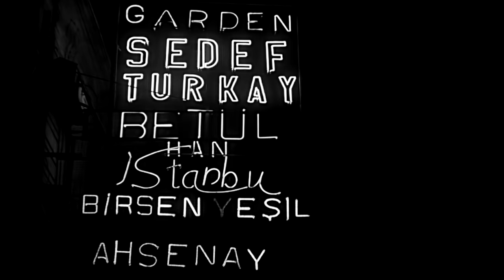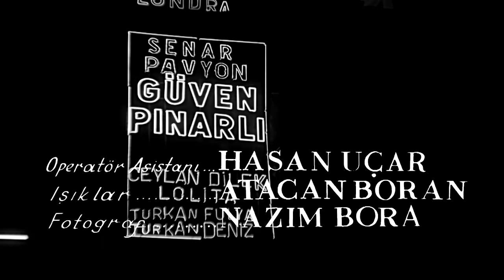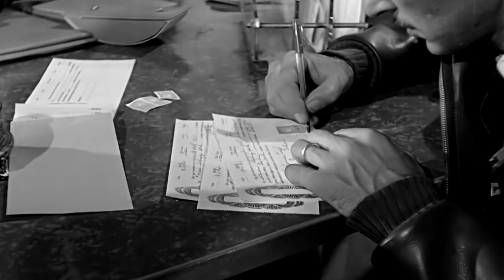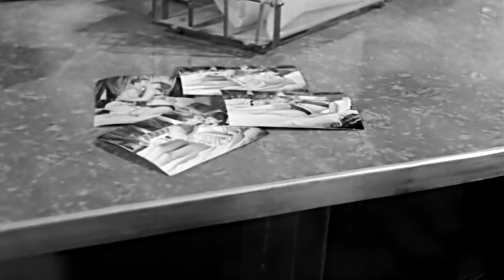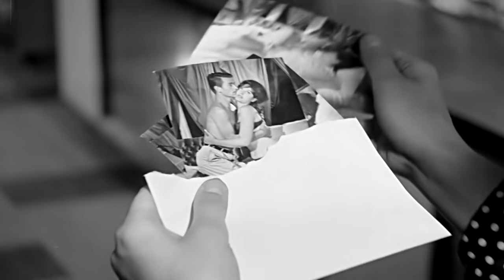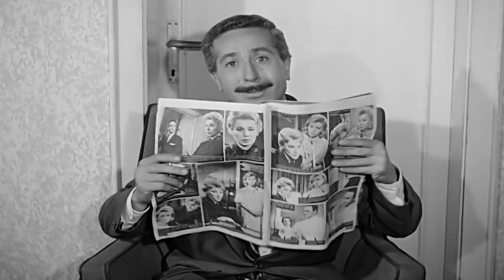Beyoğlu Piliçleri (FULL HD) | Filiz Akın, Eşref Kolçak | Siyah Beyaz Türk Filmi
Filiz Akın ve Eşref Kolçak'ın başrolde olduğu 1963 yapımı siyah beyaz Türk filmi Beyoğlu Piliçleri tek parça, restorasyonlu ve full HD kalitesiyle sizlerle, iyi seyirler!

Yayında olan diğer Filiz Akın filmleri: (Restorasyonlu & Full HD)

Filmin Adı: Beyoğlu Piliçleri
Yönetmen: Türker İnanoğlu
Görüntü Yönetmeni: Yılmaz Gürbüz
Oyuncular: Eşref Kolçak, Filiz Akın, Yılmaz Duru, Sevda Ferdağ, Ahmet Tarık Tekçe, Suha Doğan, Necdet Tosun, Mine Soley, Jale Öz, Sevim Aksoy, Necati Er, Mustafa Doğan, Zeki Tüney
Yapım: Erler Film
Yapımcı: Türker İnanoğlu
Senaryo: Bülent Oran
Yapım Yılı: 1963

Erler Film, Yeşilçam'ın YouTube Kanalı. Yeşilçam filmleri tek parça ve restorasyonlu olarak Erler Film Türker İnanoğlu kanalında! Yerli siyah beyaz filmler arasından sizlere sunduğumuz yapımlar arasında bu kez sırada Eşref Kolçak ve Filiz Akın'ın başrolde olduğu 1963 yapımı siyah beyaz Türk filmi Beyoğlu Piliçleri var. Sizlere full hd kalitesinde ve tek parça renkli ve siyah beyaz Türk filmleri sunmaya devam edeceğiz, takipte kalın!